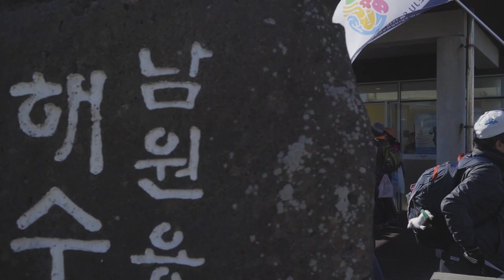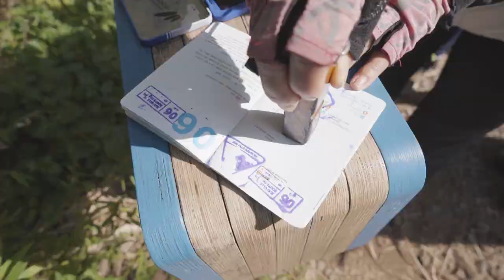[JEJU OLLE WALKING FESTIVAL] Story of 2018 Jeju Olle Walking Festival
2018 Jeju Olle Walking Festival

Founded in 2010, the Jeju Olle Walking Festival is celebrating its 9th year this year. It is taking place in fall, a particularly beautiful season to enjoy the nature of Jeju. It is a walking festival, where you enjoy the culture, arts, performances, local cuisines of Jeju while hiking on a Jeju Olle Trail route. The festival attracts more than 10,000 hikers from around the world, from Taiwan to US, UK, Japan, Canada and, of course, Korea. Joined by volunteers, local residents sharing authentic experiences and foods, and outstanding artists performing inspirational feats, the Jeju Olle Walking Festival is the largest festival in Jeju.

This year’s festival slogan is “No path is bad”. It gives courage to those who are burnt out and experiencing high levels of stress and pressure in their lives, encouragement to those setting out on new adventures and appreciation to those who treasure their memories. All thanks to the goodwill of Jeju. Just like the footprints of slow and steady Olle hikers, all the paths they have chosen and lived are good. We look forward to celebrating together every step taken.